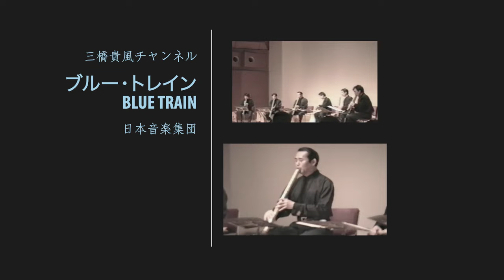ブルー・トレイン BLUE TRAIN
三橋貴風公式チャンネル

I would like you to know more about our Japanese culture.
The shakuhachi is a traditional Japanese instrument made of bamboo.

【三橋貴風】
東京都出身の尺八奏者。琴古流尺八大師範。琴古流尺八貴風会家元。日本音楽集団所属。洗足学園音楽大学教員。大阪音楽大学客員教授。
【Kifu Mitsuhashi】
A shakuhachi player from Tokyo. A great master of the Koto style shakuhachi. The Iemoto of the Kifukai of the Kinko-style shakuhachi. A member of the Japanese music group. A teacher at Senzoku Gakuen College of Music. A visiting professor at Osaka College of Music.

【演奏曲】
BLUE TRAIN
作曲（Composer）：廣瀬量平（Ryohei Hirose）
編曲（Arranger）：三橋貴風（Kifu Mitsuhashi）